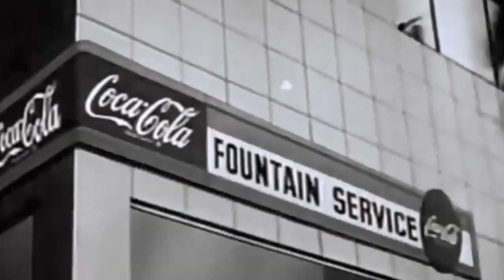My family lied to me. It took me years to find out.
This is absolutely clickbait.